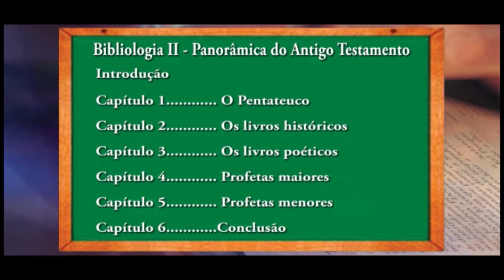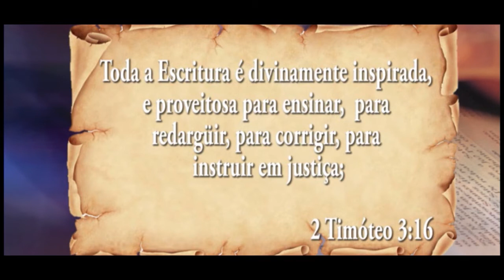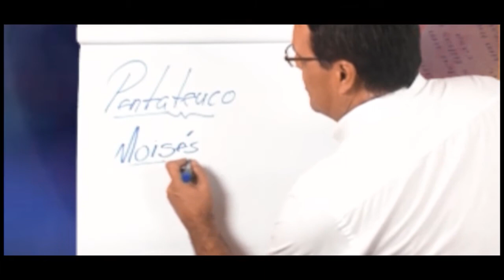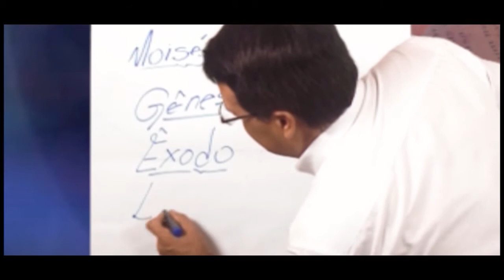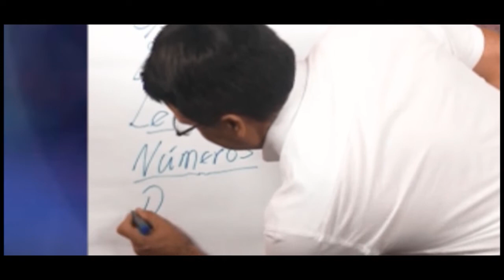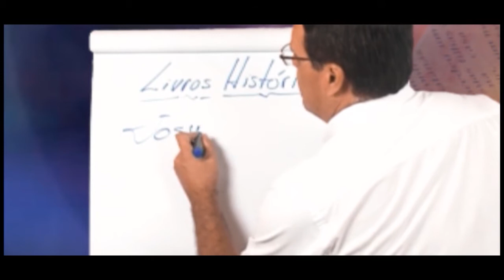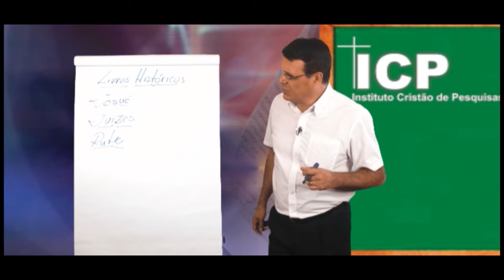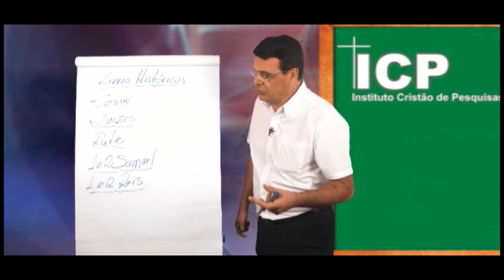Bibliologia 2 - Vídeo 1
Curso EAD 100% Online ICP